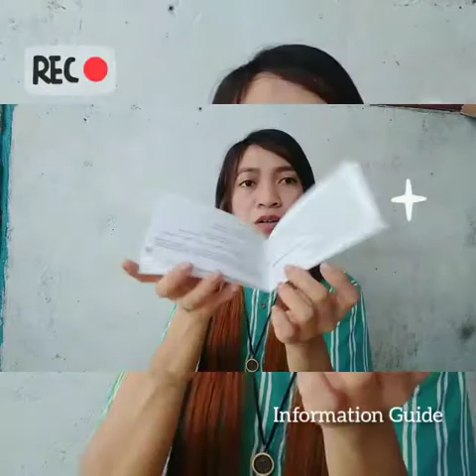REALME C11 UNBOXING & BUDGET PHONE FOR ONLINE CLASS | KELCHU Vlogs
HELLO KACHUCHU 👋

RealMe C11 is the newest version.
The Camera was look like an iPhone.